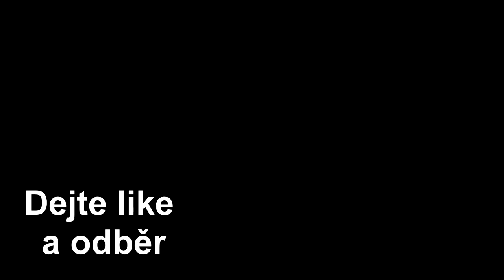UHC RUN s hosty w/Kinxandor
Zdravím vás. Dnes je to první video ze série UHC RUN s hosty. Rozhodl jsem se udělat takovou sérii do které si vždy pozvu nějakého jiného hráče a zahraju si s ním UHC run.
Do komentáře mi můžete psát, koho bych si měl pozvat do videa.